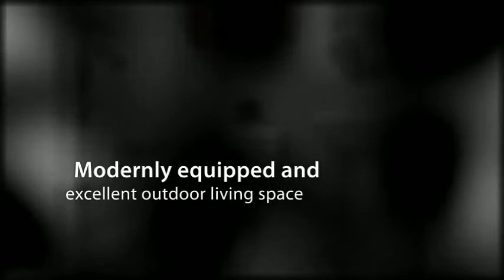13108 Country Trails Ln Austin, TX 78732